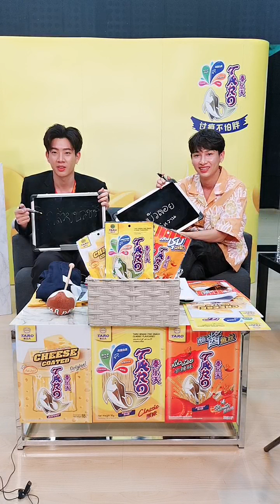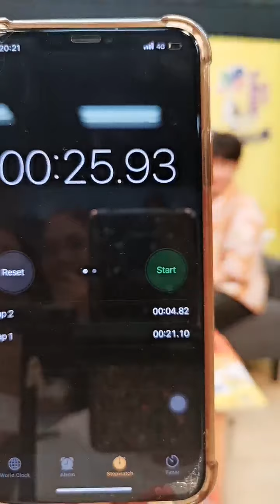ออฟกัน (OffGun) TaroxOffGun [HD] - 201016